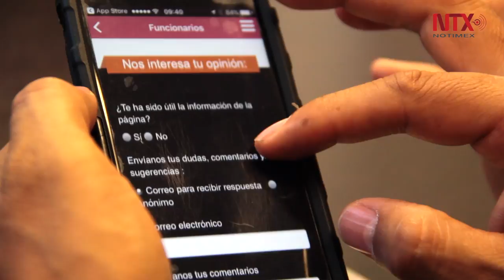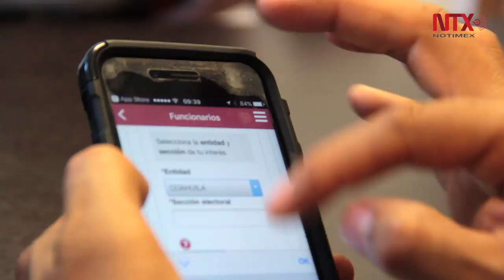Aplicación del INE, facilita el voto para el próximo 4 de junio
La aplicación gratuita, permite al usuario ubicar la casilla que le corresponde con solo introducir el número de sección electoral que aparece en la credencial para votar